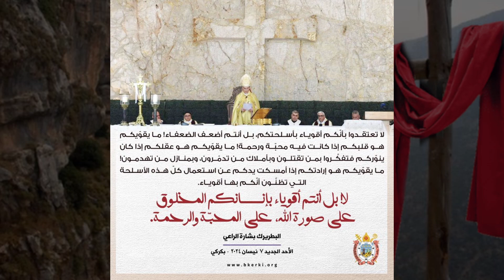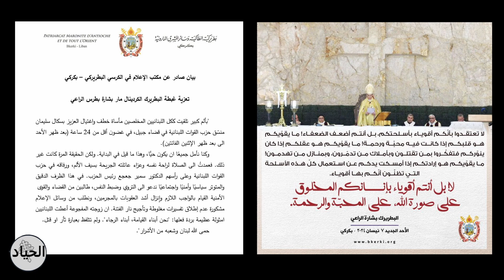ميشلين وهبي زوجة الشهيد باسكال سليمان